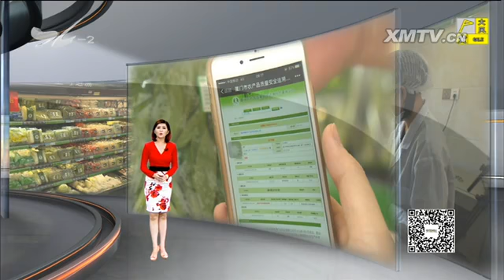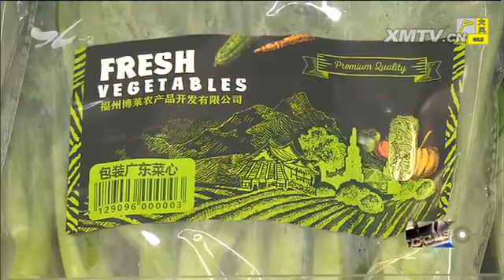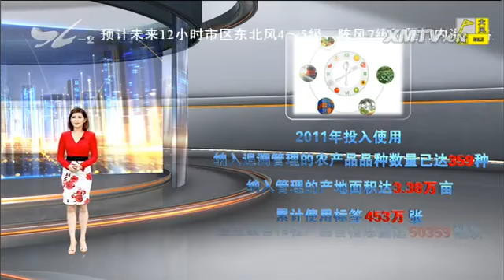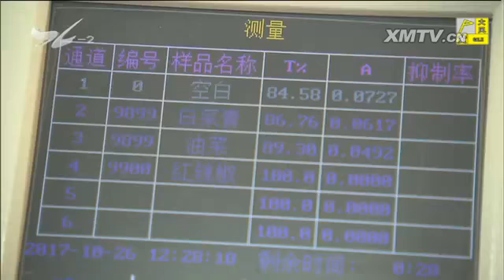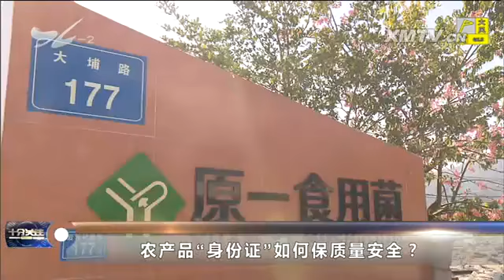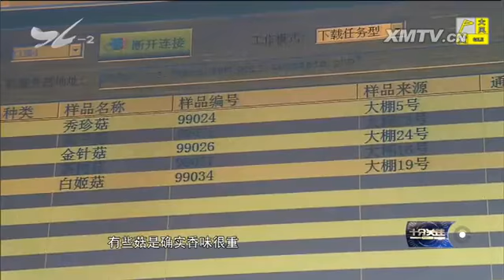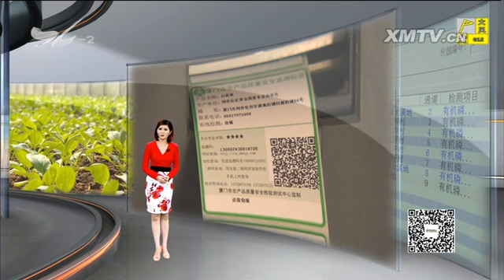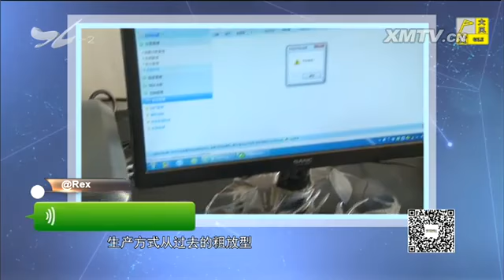农产品“身份证”如何保质量安全？ 十分关注 2017.10.30 - 厦门电视台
栏目名称：农产品“身份证”如何保质量安全？ 十分关注 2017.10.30 - 厦门电视台

　　民以食为天，食以安为先，"舌尖上的安全"，一直是倍受关注的民生大事。为了从源头上把好食品安全关，2011年11月，由厦门市农产品质量安全检验测试中心推出
的厦门市农产品质量安全追溯系统正式上线运行。通过手机扫描加贴在商品上的二维码，就可以链接到厦门市农产品质量安全追溯信息平台，消费者最想了解的生产流程，包括有
没有施肥或者用了什么药，都一目了然。这就从源头上加强对农产品生产的监管，进一步保障市民的餐桌安全。

　　（新媒体编辑：黄嘉欣）